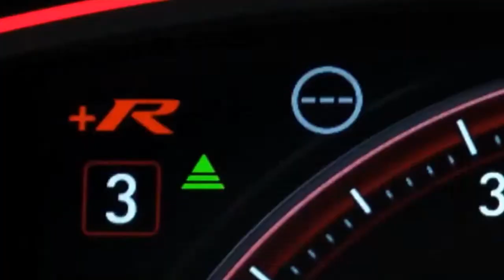2019 Hyundai Veloster N vs 2018 Honda Civic Type R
2019 Hyundai Veloster N vs 2018 Honda Civic Type R